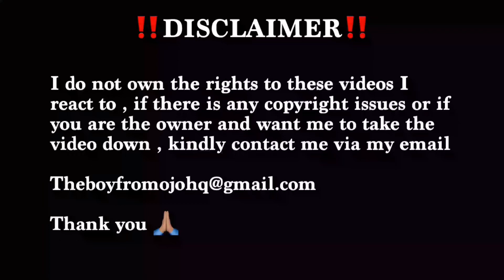Davido Becomes The Most Followed African Artist On Twitter!!